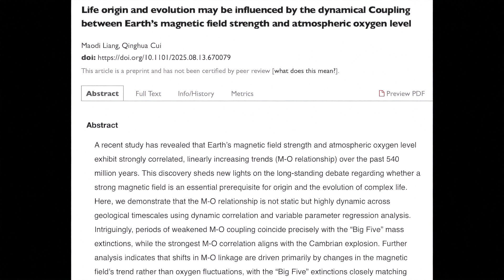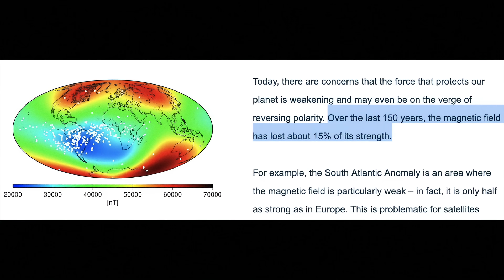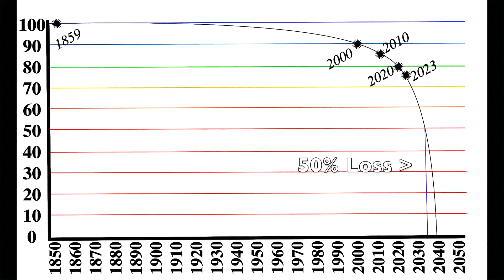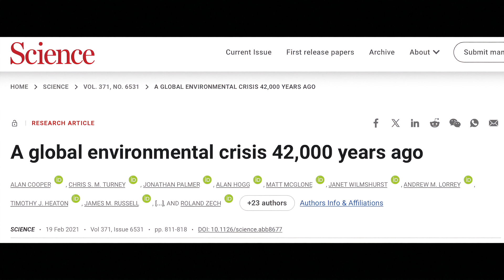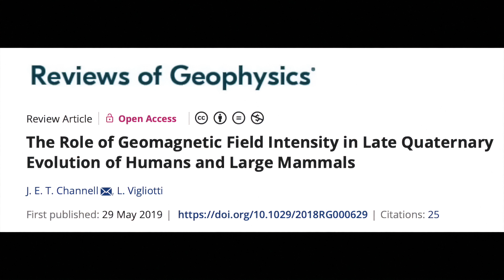Magnetic Pole Shift Causes Extinctions